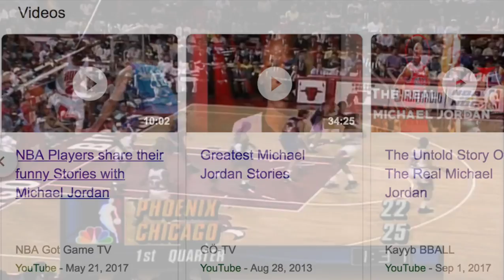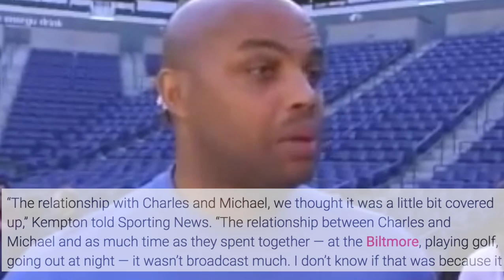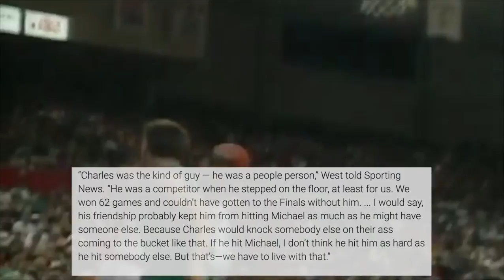This Michael Jordan and Charles Barkley Story... IS A LIE!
The truth about this Michael Jordan and Charles Barkley story!